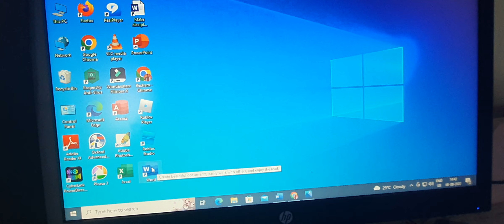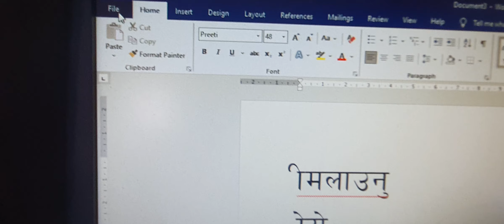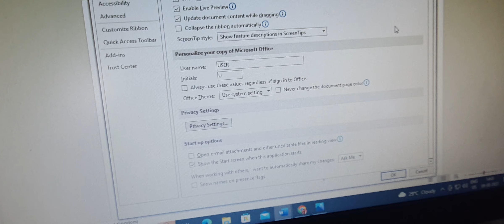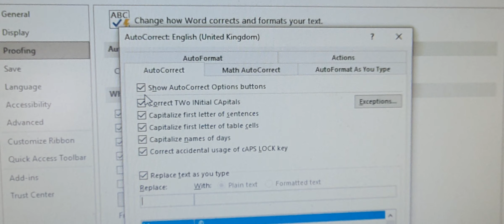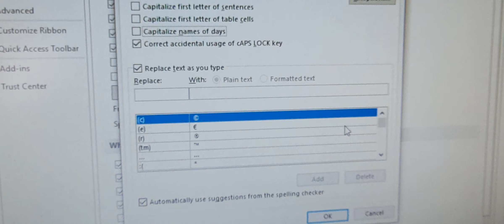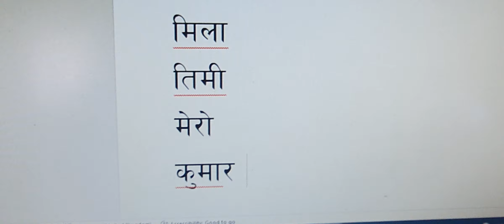How to solve Nepali typing problem//नेपाली अक्षर टाइप गर्दा आउने समस्याको कसरी समाधान गर्ने?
Mix item